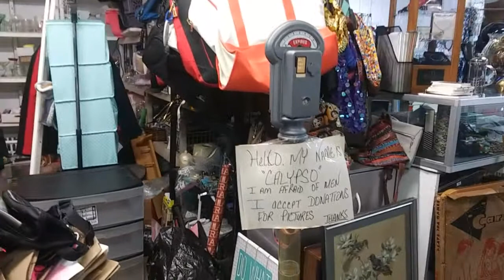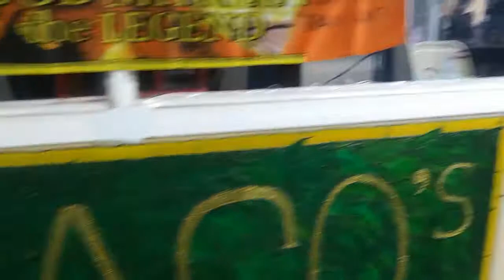Así está el FLEA MARKET cerca Orlando Florida Diciembre 2020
Así está el Flea Market en Orlando Florida en 2020 realmente no hay turismo muchos locales cerrados es un poco triste por qué no sabemos si va sobrevivir a ésta crisis económica😒música sunny url:htps// música instashot theme inshot classie. to the space inshot classie.